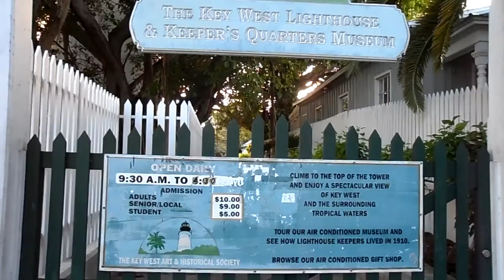THE OLD LIGHT HOUSE MUSEUM KEY WEST FLORIDA USA HD 360 POV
THE OLD LIGHT HOUSE JUST YARDS FROM THE SOUTHERNMOST POINT OF MAINLAND USA